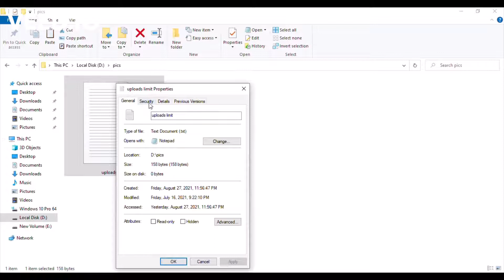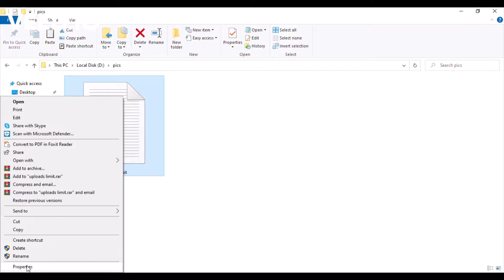Prevent files from being copying or deleting | How to Block access to folder for guest user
In this video, I will explain you how to restrict your files or folders from being copying, opening, deleting, modifying, renaming or moving to another place | How to block access for guest users or other users without installing any software | Prevent multiple files or folders from being used from other users on your PC, desktop or Laptop.

prevent files from being deleted or copied
prevent files or folders from being deleted or copied
how to restrict access to a folder
how to restrict access to a folders
how to restrict access to a file
how to restrict access to a files
how to restrict access to a file or folder
how to restrict access to a files or folders
block access for guest user
block access for guest users
how to block access for guest user
how to block access for guest users
How to Block access to folder for guest user
How to Block access to folder for guest users